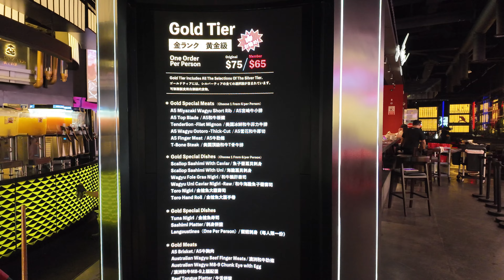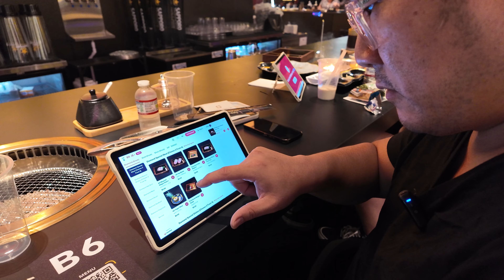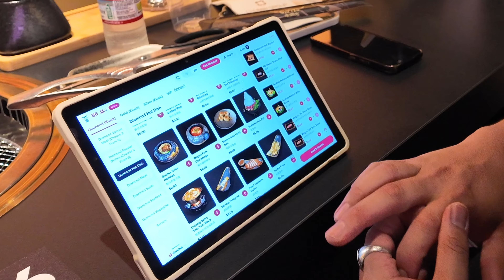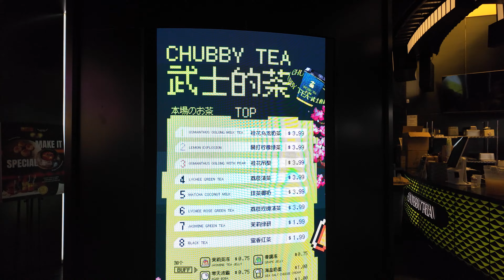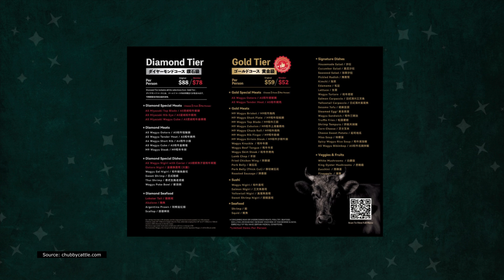ALL YOU CAN EAT A5 WAGYU, giant prawns, sushi | Is JBBQ better than Korean BBQ?! | CHUBBY CATTLE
Today we're checking out an ALL YOU CAN EAT WAGYU spot called CHUBBY CATTLE! I am all about meat, and while I'm not the biggest fan of wagyu, I am all over AYCE BBQs.

Is this going to be better than the Korean BBQs in LA? Let's see!

Editing:
Movavi Video Editor